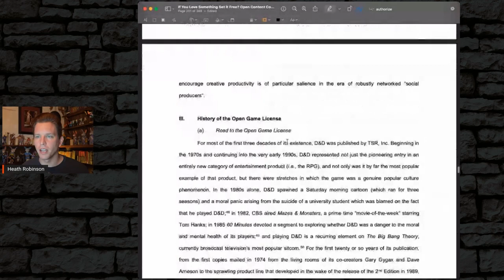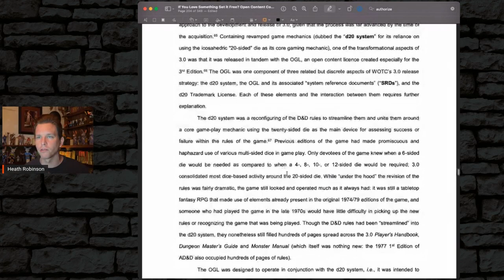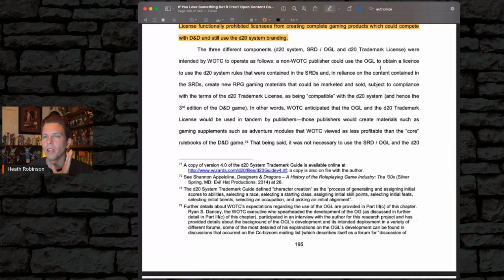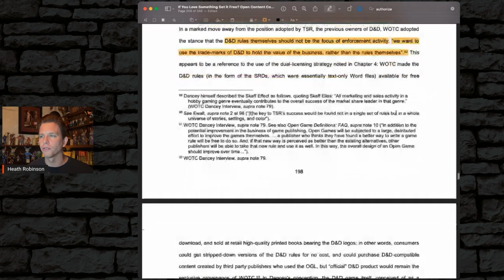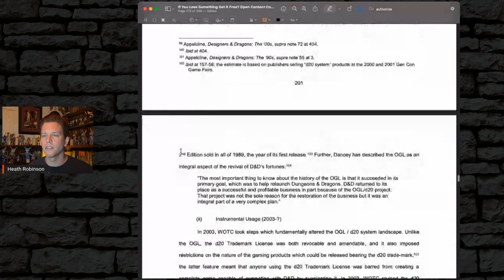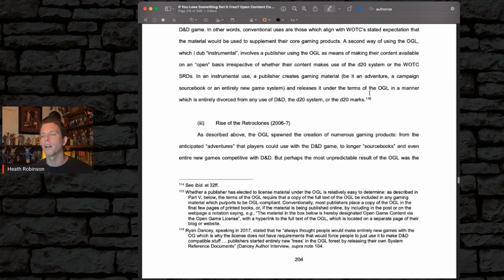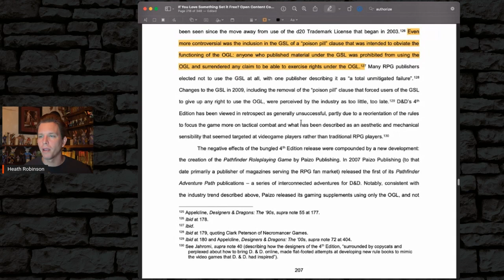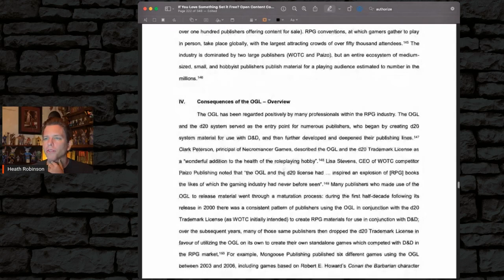Complete History of the DnD OGL (WotC and Hasbro) - Dungeons & Dragons Open Gaming License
What is the history of the Open Gaming License (OGL) in tabletop gaming? This video relates the academic documentation of that history, from prior to its inception through 2019. This is especially important given the Open Game License (OGL) controversy surrounding Dungeons & Dragons (DnD, D&D) and Wizards of the Coast (WotC).

This dissertation was written by Giuseppe Roberto Tarantino (Bob Tarantino) specially on the Open Gaming License (OGL) submitted in 2019 for a Ph.D. in the field of Intellectual Property Law. It is entitled "If You Love Something, Set it Free? Open Content Copyright Licensing and Creative Cultural Expression" and can be downloaded